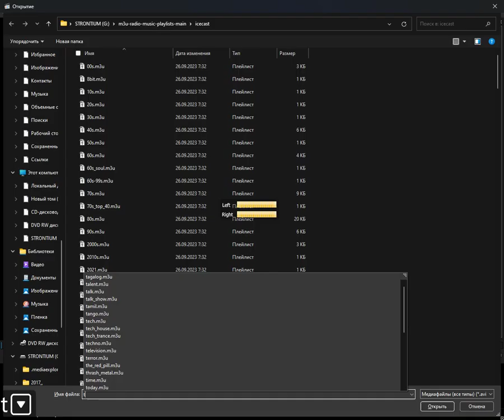icecast - tango (Media Player Classic Home Cinema) (21.04.2024)